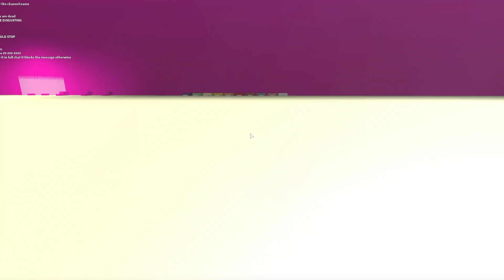The Most Disgusting Game In Roblox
Hello everyone..
Today I present to you..
And if you think it will work, you should report the people who you see oding, like the person i reporting in that game. Just try. Don't spam in the group. Bye!